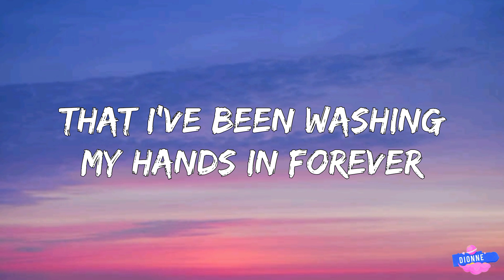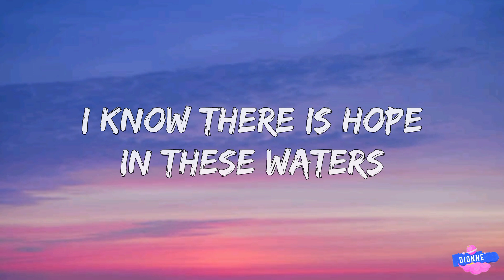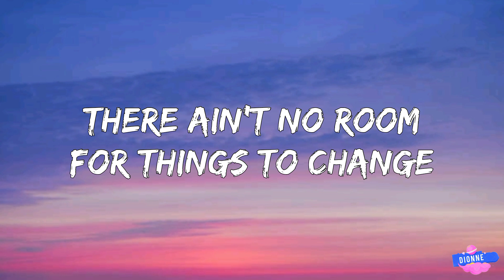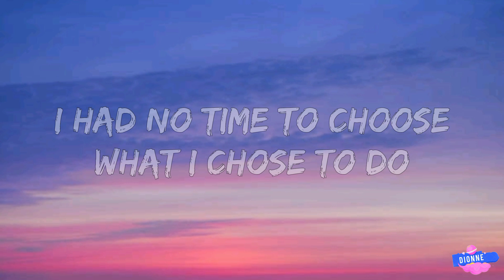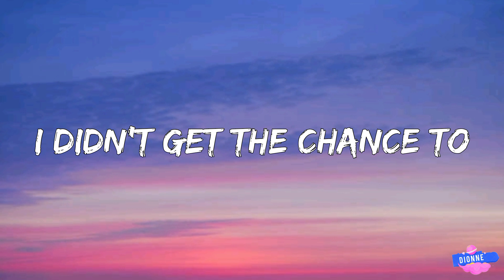Adele - Easy On Me (Lyrics)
Lyrics video for Easy On Me by Adele on Dionne.